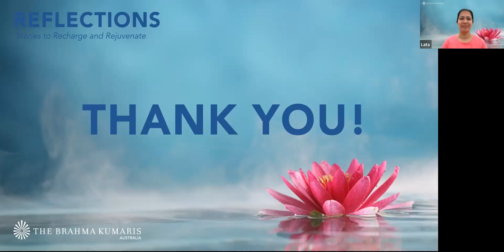Reflections Ep 26 - Recognising my Inner Talents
Linda realised that she had inner talents and had been using them. They were not academic but virtues and qualities that developed over time, which helped her achieve happiness and gave her the ability to help others.

Linda Cooper is a mother, grandmother and the Coordinator of Brahma Kumaris centre on the Gold Coast in Queensland, Australia. She has been practising meditation for 43 years.